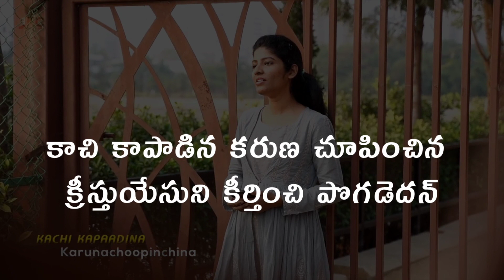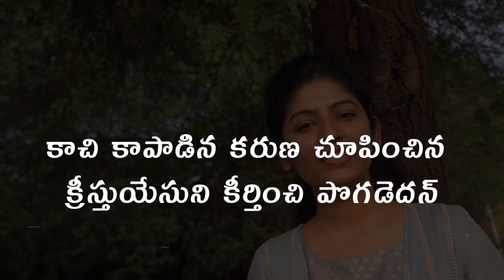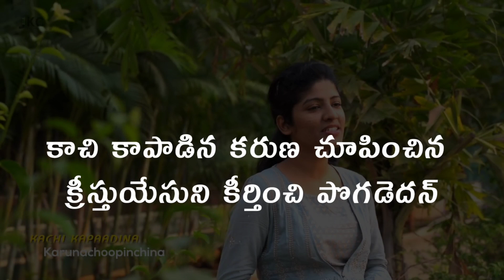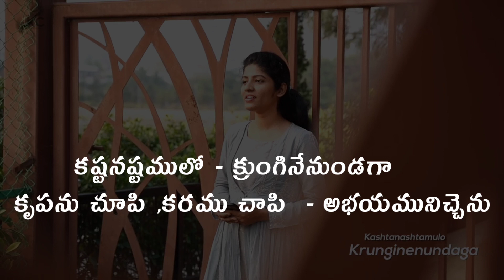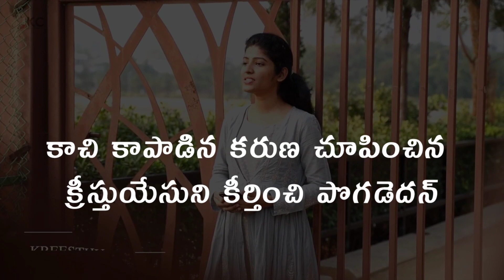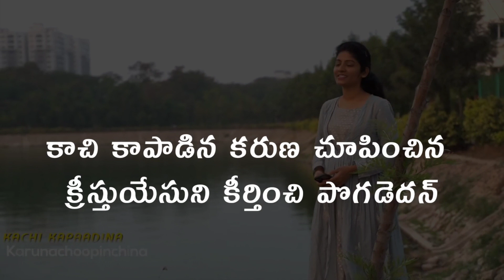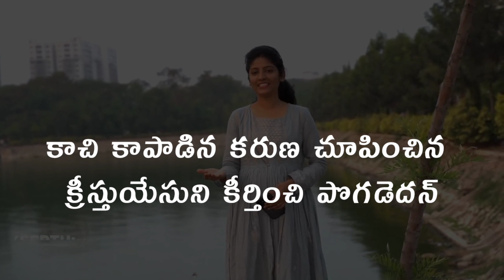kaachi kaapadina song with LYRICS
song credits-

Lyrics: Rev.Rachel J Komanapalli
Composed By: Bishop. P. Samuel Finny
Vocals: Hana Joyce Godi
Mix & Master: J Vinay Kumar
Video Shoot & Edit: Lillian Christopher

lyrics:

కాచి కాపాడిన కరుణ చూపించిన
 క్రీస్తుయేసుని కీర్తించి పొగడెదన్

1. పాపభారముతో - శాపకూపములో
    పడిన నన్ను - పైకి లేపి దరికిచేర్చెను

2. కష్టనష్టములో - క్రుంగినేనుండగా
    కృపను చూపి ,కరము చాపి  - అభయమునిచ్చెను

3. సిలువరక్తములో -శుద్ధిపరచెను
    స్వస్థపరచి సంపూర్ణునిగా - పరమున చేర్చెను

lyrics are in the video too

everyone get enjoyed by listening and singing together...praise Jesus..